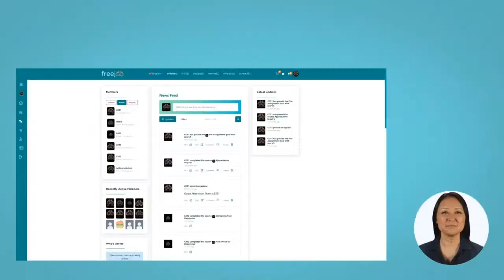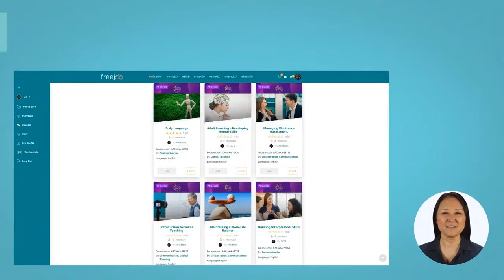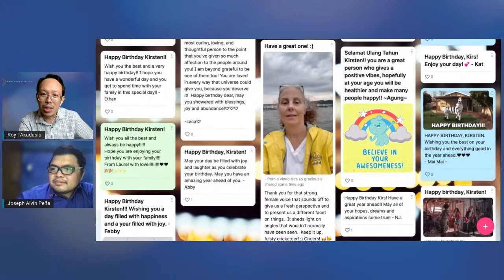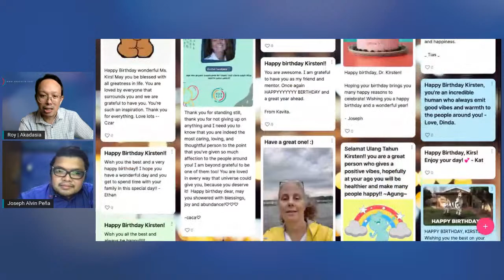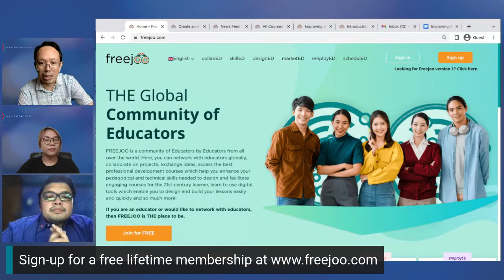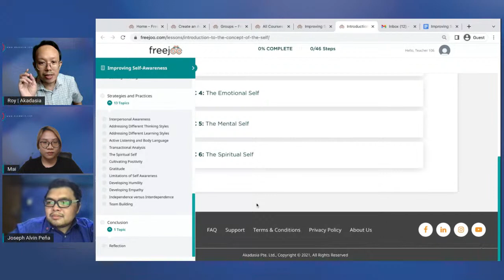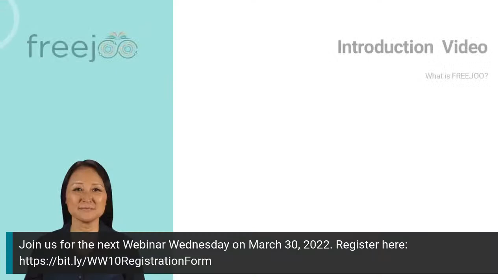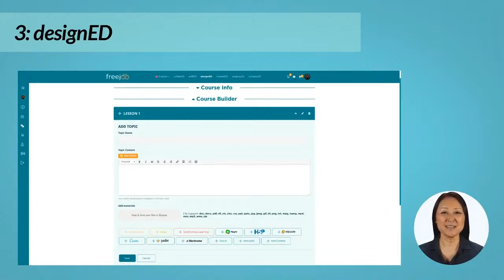Improving Your and Your Learner's Self-Awareness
To get your e-certificate for this session, Sign-in or Sign-up for a free lifetime membership
Enroll and complete the course called "Improving Self-Awareness", then your certificate will be sent to the email that you registered with.

Continue the discourse with us and let's build our Community of Practice together.
FREE COURSES
for upskilling Educators
Sign up for FREEJOO v2.0
And get 20 PD Courses for FREE!
(click on SIGN UP button)